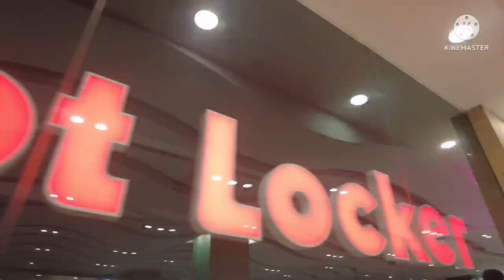FOOT LOCKER HONGKONG ¦GLAD VLOG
Hello everyone this is me again GLAD, EVERYTHING WITH GLAD. This vlog adventure is a tour at Footlocker Shop HK.
Retail chain with brand-name athletic shoes, clothing & related accessories for men, women & kids. American Company sportswear and footwear retailer.

Foot Locker

Foot Locker, Inc. is a major American sportswear and footwear retailer, with its headquarters in New York City, and operating in approximately 20 countries worldwide.

The primary chain for the company, Foot Locker, is a chain of athletic footwear retail outlets, with Kids Foot Locker and Lady Foot Locker catering to children and women. FootAction USA (another footwear retail chain) and Champs Sports (a sports apparel store) are also operated by Foot Locker, Inc. The chain is known for its employees uniforms resembling those of referees.

As of Jan 2006, Foot Locker, Inc. had 3,921 primarily mall-based stores in the United States, Canada, Europe and Asia Pacific (including Australia and New Zealand.